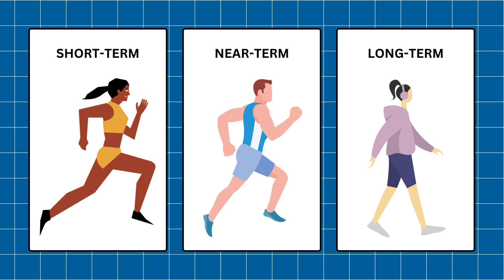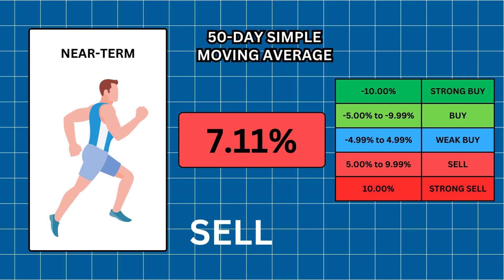DON'T BUY Netflix Stock Until You Know How Long You'll HOLD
Is Nettflix a good short-term, near-term, and long-term investment for you right now? We're going to see how each time horizon is the best for all types of investors.